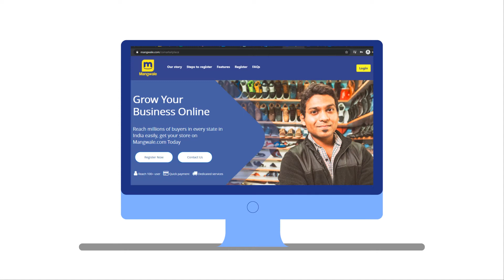Promotional Ad Video Created For Mangwale.com